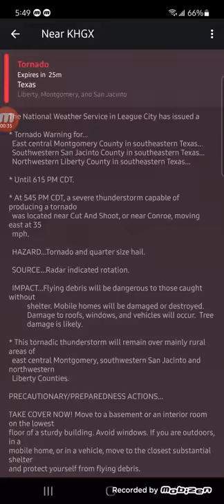Tornado warning Conroe Texas and near The Woodlands Texas. 4/23/21